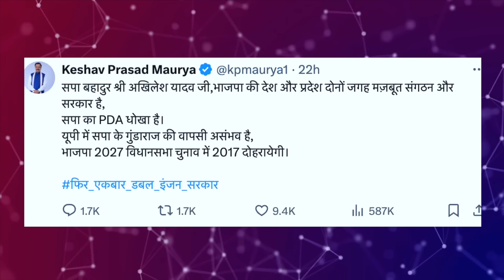'सौ लाओ, सरकार बनाओ', अखिलेश यादव ने क्यों दिया ऑफ़र? || Akhilesh Yadav || UP || Dr. Laxman Yadav